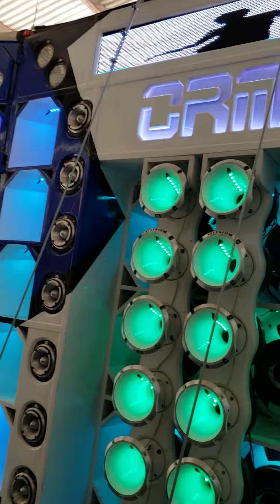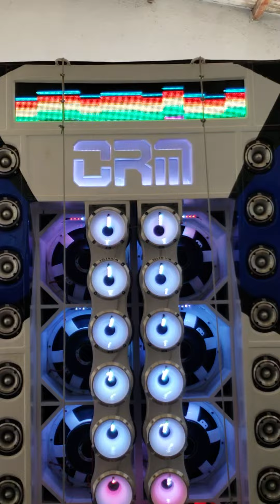Made In Favela Hungria no Paredão CRM